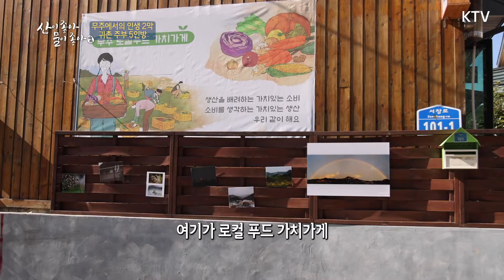[산이 좋아 물이 좋아 시즌2] 무주에서의 인생 2막, 귀촌 주부 5인방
하늘이 청명한 어느 가을날,
전라북도 무주의 한 마을로
사람들이 하나둘씩 모여듭니다.

마을을 축제의 장으로 만든 건
다름 아닌 무주의 주부들~
플리마켓부터 음악회까지
재밌는 행사를 마구 준비했다는데요!

도시를 떠나 농촌에 터전을 잡고
인생 2막을 즐겁게 살아가는
무주의 귀촌 주부들을 만나볼까요?